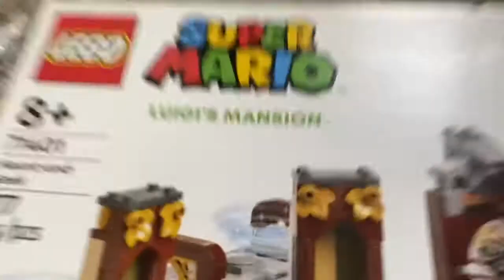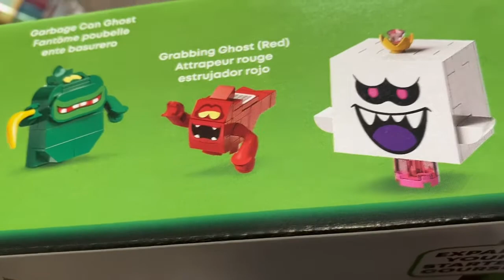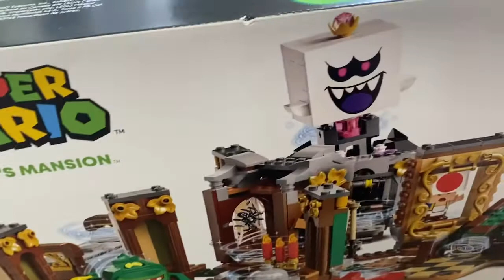Super Mario Easter Special!